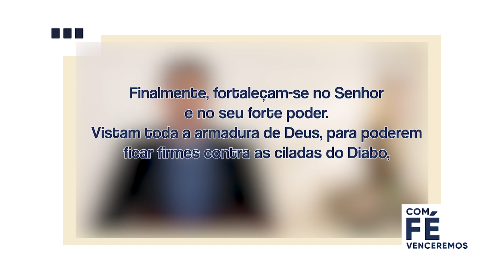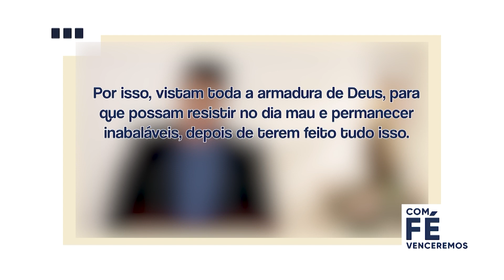Com Fé Venceremos